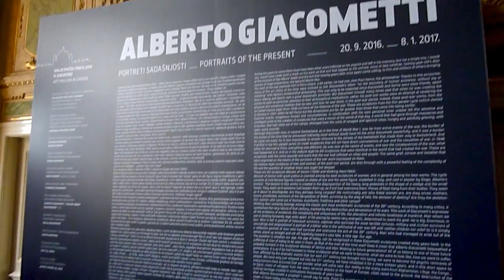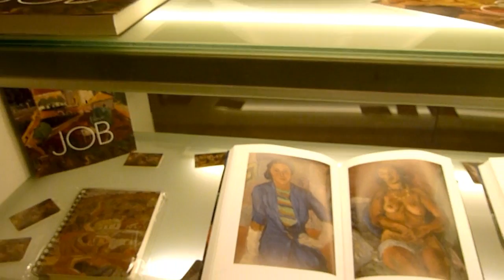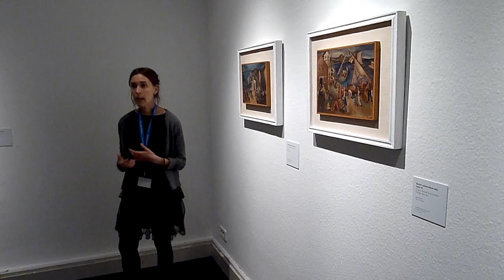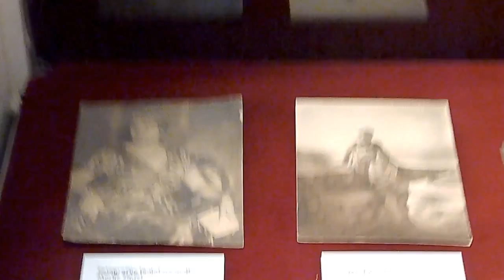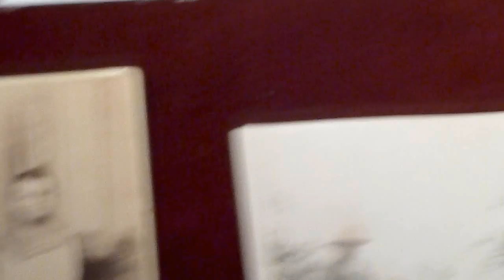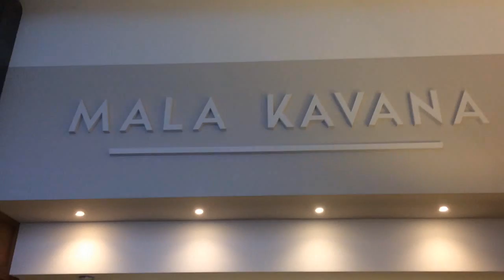Advent u Zagrebu, posjet članova Kloštranske palete izložbi Albert Giacometti i Ignjat Job 2016. HD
video: Branko Novosel, foto: Mato Zeman i Branko Novosel

U subotu 26. studenoga članovi Kloštanske palete organizirali su jednodnevni edukativni izlet u Zagreb. Tom prilikom razgledali su dvije izložbe: Alberta Giacomettija (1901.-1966.) u Umjetničkom paviljonu i retrospektivnu izložbu Ignjata Joba u Klovićevim dvorima.
U sklopu ciklusa "Najveći kipari 20. stoljeća" je u Umjetničkom paviljonu izloženo dvadesetak crteža, isto toliko litografija kao i Giacomettijevi poznati "tanki ljudi": ciklus od devet skulptura pod nazivom "Žene iz Venecije" te autorovo remek djelo "Čovjek koji hoda", skulptura koja je na tržištu umjetnina postigla cijenu od 104 milijuna dolara.
Ambijent stradanja i prolaznosti naglasio je svevremenu ljudsku patnju.
Povodom 80. godišnjice smrti Ignjata Joba (Dubrovnik 1895. - Zagreb 1936.), jednog od najznačajnijih slikara hrvatske moderne umjetnosti, u Klovićevim dvorima je postavljena njegova retrospektivna izložba "Vatra Mediterana". Ovaj ekspresionista kojemu je veliki uzor bio Van Gog i čije slikarstvo Grgo Gamulin naziva "spontanim ekspresionizmom", naslikao je oko 250 radova od kojih je velik dio prikazan na ovoj izložbi, koja obuhvaća i njegove crteže, obiteljske fotografije, osobne stvari i pisma. Nemiran život, pun osobnih stradanja i psihičkih kriza završava, kao i mnogih hrvatskih umjetnika, uznapredovalom tuberkulozom od koje prerano umire.
Stručno vodstvo koje su nam osigurale obje galerije bilo je vrlo edukativno i stručno nas je provelo ovim nezaboravnim izložbama, dvjema možda najznačajnijima koje su ove godine organizirane u Hrvatskoj.